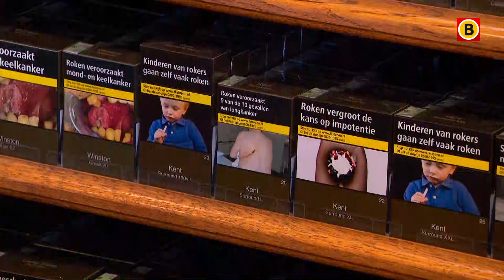Kost een pakje sigaretten straks meer dan 40 euro? | Omroep Brabant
Een prijs van 30 tot 47 euro per pakje sigaretten in 2040? Wel als het aan het kabinet ligt. Staatssecretaris Maarten van Ooijen (Volksgezondheid) mikt daarmee op en ontmoedigingsbeleid naar Australisch voorbeeld, meldt De Telegraaf op basis van Haagse bronnen.De prijsverhoging moet in stapjes plaatsvinden, volgens de bronnen van De Telegraaf. Nu ligt de prijs voor een pakje sigaretten rond de 8 euro. In het regeerakkoord staat dat dit verhoogd mag worden naar 10 euro.Al het Brabantse nieuws volgen?